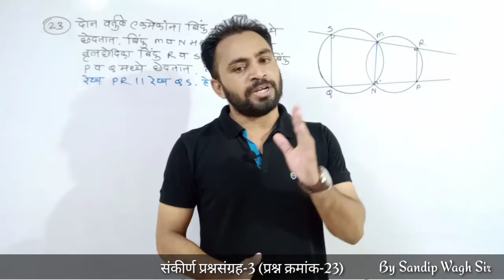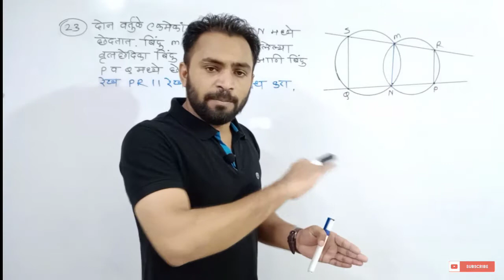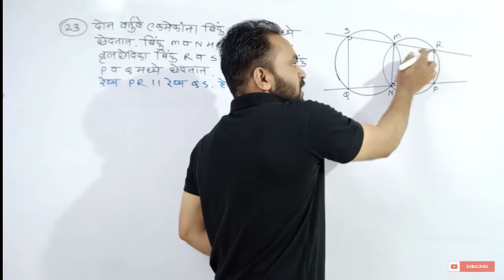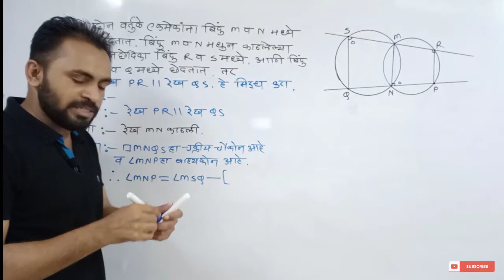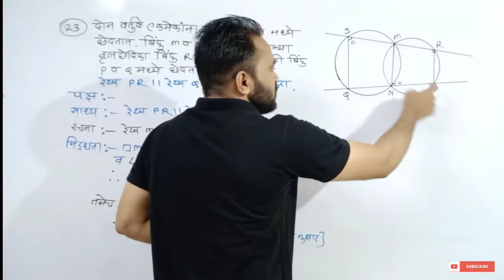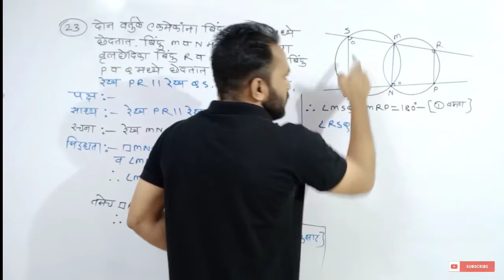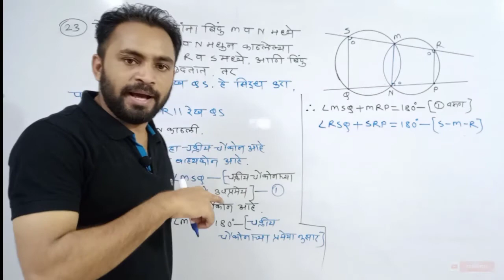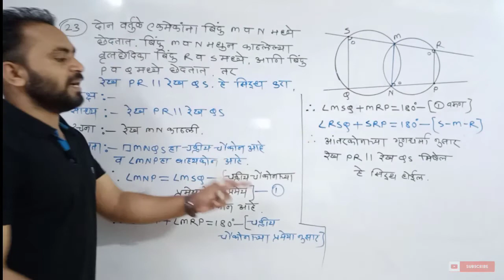वर्तुळ/संकीर्ण प्रश्न संग्रह 3/इयत्ता दहावी गणित भाग 2/Circle/Problem Set 3/10th Math Part 2/vartur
10th math part 2 problem set 3 circle
Vartul sankirna prashna sangrah 10th
इयत्ता दहावी गणित भाग 2 संकीर्ण प्रश्नसंग्रह 3 वर्तुळ